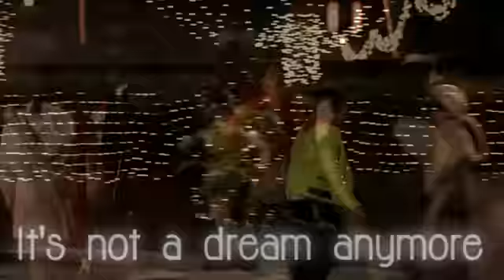☁Things Are Looking Up!☂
I've had this video done for a long while, but because I was scared of a third strike I didn't upload it. ^^ Well I uploaded it for Nii to see, but that's it. So I'm finally putting it where it should be!
I tried to make this one cute and fun, but who knows if that worked out xD Also, I know the quality is horrible. It looks better on my computer...somewhat. I tried three different ways of rendering and it looked the same every time. :'( Losertube.
Oh by the way, this movie is really a cute one. ^^ Japanese movies aren't my favorite things, but I'd watch this just for the cute pairing moments here and there~
Dear Nii,
I told you I'd put this on my real channel sometime. ^^ And now it's been over half a year since your birthday, but I'm still going to write you a fun message.
Well Nii, you're one of my oldest friends here and I still consider you one of my closer friends. : ) We may not talk like we used to, but I know just how awesome you are. You've always been a good friend and wonderful cheerful person! I've always loved that about you. Never doubt how amazing you are as an editor. Whenever I get to tell people about my editing, and how some people out there are just amaaaazinng -- you are one of the people I mention. You are my vegasy awesome, photoshopping pro of a friend! Your MMVs beat 90% of other people's and your animations are the coolest thing since sliced bread ma frend. Don't forget it. ;D
I hope you have a good time at college, and a good birthday, coming in three months!
Hey, interesting fact. This is probably the second-to-last birthday video I'm ever going to do! I'll probably talk more about this later, but if you're a good friend of mine, feel free to ask me about it. (I'm worried my friends will be sad when I don't make them birthday videos... And I don't want that. So  message me if you're wondering, kay? ^^)
Video Info:
Song: In video
Artist: In video
Footage: Lovecom Movie, and some pictures
Special Thanks: Aya Nakahara and Paramore. And Nii for helping me get this movie originally!
*Lol thumbnail is misleading*